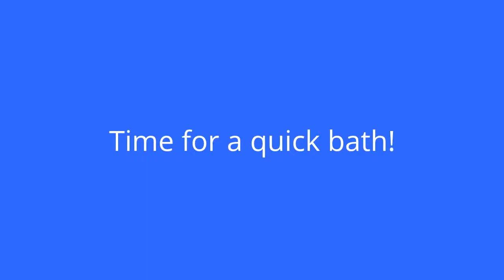How I Clean My Pistol